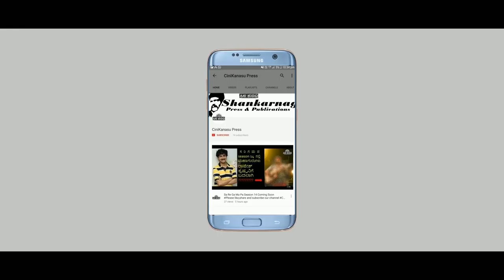Andhagaara | CINIKANASU | MALGUDITALKIES | INTERVIEW | KANNADA | NAVEENT_THEERTHALLI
ANDHAGAARA Movie Team Interviewed by Anil Kumar Rajappa from Cinikanasu Media. Location Parter IIMS Media Institute